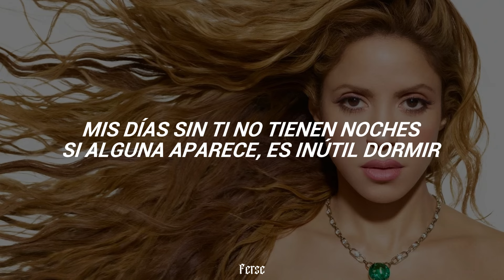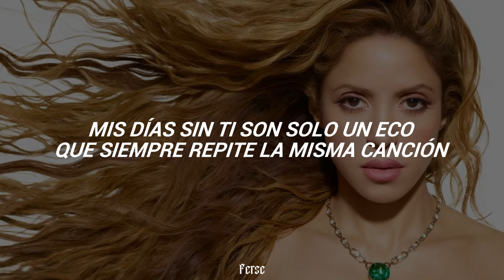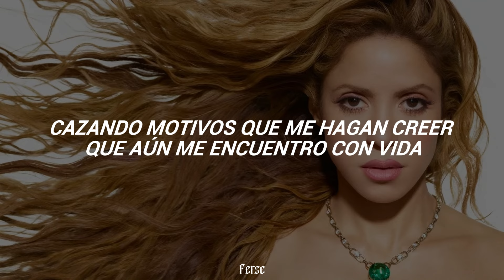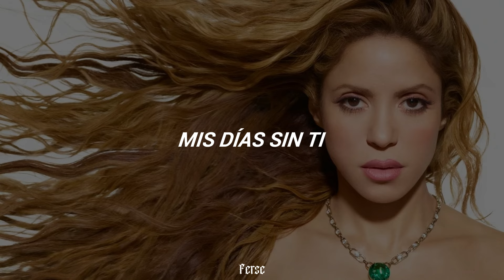Shakira - Moscas en la Casa (Letra)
❥ Canción: Shakira - Moscas en la Casa

aquí la letra para que cantes a todo pulmón:

Mis días sin ti son tan oscuros
Tan largos, tan grises, mis días sin ti
Mis días sin ti son tan absurdos
Tan agrios, tan duros, mis días sin ti
Mis días sin ti no tienen noches
Si alguna aparece, es inútil dormir
Mis días sin ti son un derroche
Las horas no tienen principio ni fin
Tan faltos de aire
Tan llenos de nada
Chatarra inservible, basura en el suelo, oh-oh-oh
Moscas en la casa
Mis días sin ti son como un cielo
Sin lunas plateadas ni rastros de sol
Mis días sin ti son solo un eco
Que siempre repite la misma canción
Pateando las piedras, aún sigo esperando que vuelvas conmigo
Aún sigo buscando en las caras de ancianos pedazos de niño
Cazando motivos que me hagan creer que aún me encuentro con vida
Mordiendo mis uñas, ahogándome en llanto, extrañándote tanto
Mis días sin ti
Cómo duelen los días sin ti
Sin ti
Sin ti
Y, y, y, y